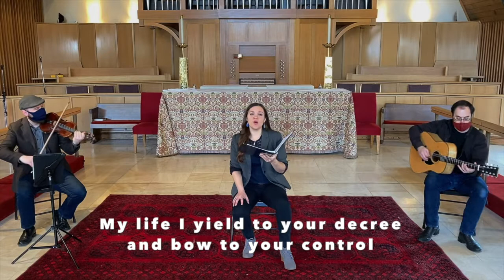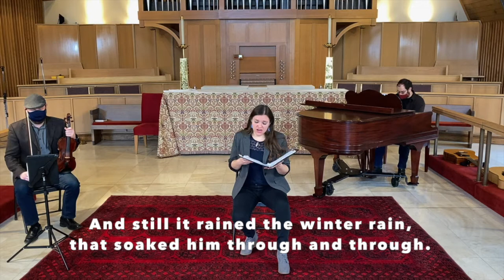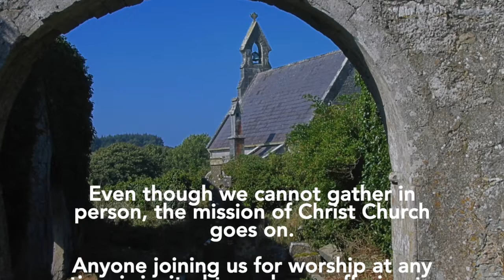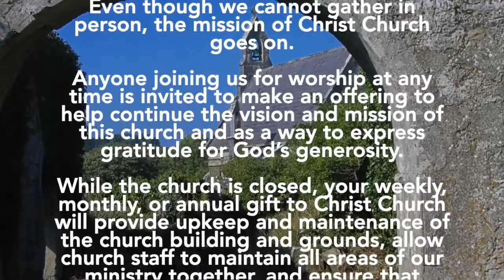The Deer's Cry: Songs of the Celtic Saints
An old Irish legend says that St. Patrick, traveling though territory controlled by a Druid chieftain, recited a litany of protection that began with “I bind unto myself today the strong Name of the Trinity...” The chieftain’s army saw only a great stag leading a herd of red deer, and the saint’s men passed through safely. That prayer has come to be known as The Deer’s Cry, or St. Patrick’s Breastplate.

Celebrate St. Patrick's Day with vocalist Natalie Ingrisano, fiddler Brandon Vance, and guitarist/keyboardist Henry Lebedinsky performing Irish traditional music, from the mystical to the jovial, including songs and hymns attributed to St. Patrick and St. Columba, a mystical hymn to St. Brigid, and toe-tapping jigs and reels. Celebrate St. Patrick's Day with Irish traditional music, including songs to texts attributed to St. Patrick and St. Columba, a mystical hymn to St. Brigid, and toe-tapping jigs and reels.